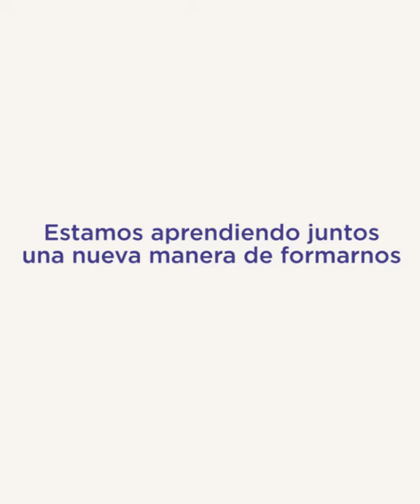Transformar la Experiencia - Nacho Trossero, Facultad de Comunicación.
Estamos aprendiendo juntos una nueva manera de formarnos.
El testimonio de @nachotrossero, coordinador de grado en @fcaustral.